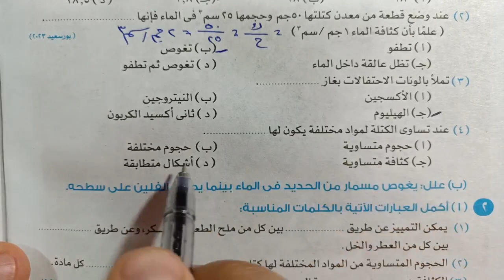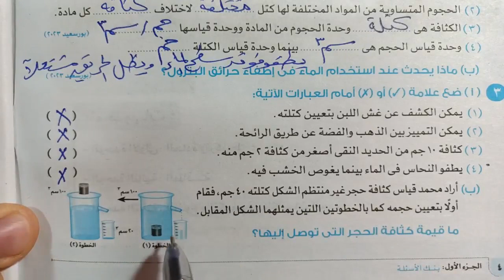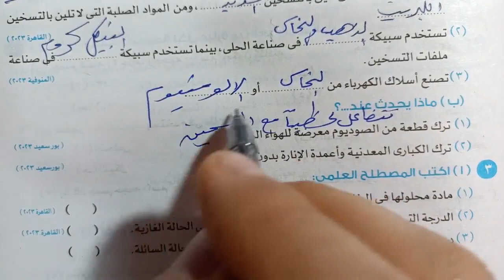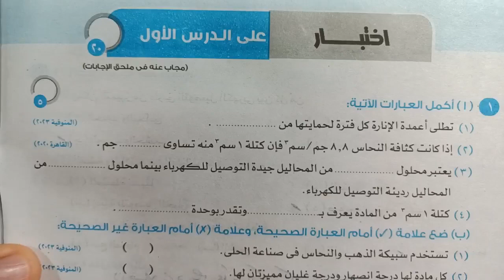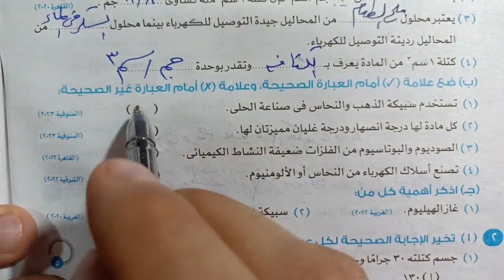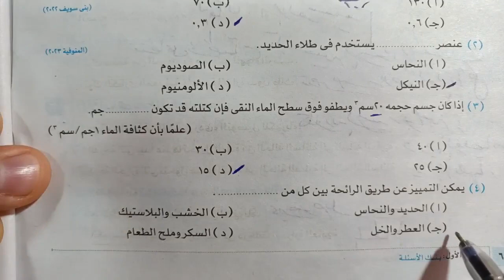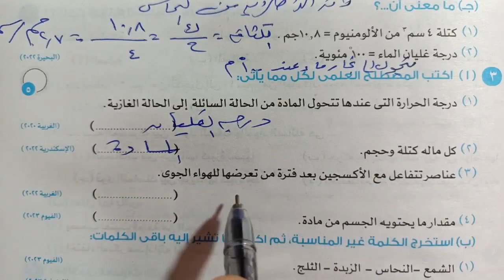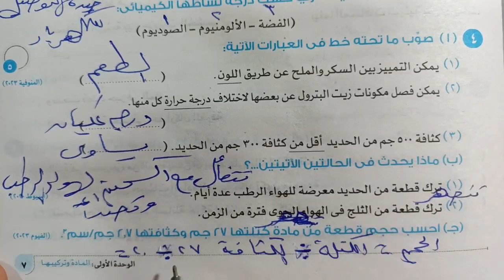علوم 1 إعدادي اختبار كراسة الأضواء المادة وخواصها الترم الاول 2024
حل وشرح اختبار كراسة كتاب الاضواء على الدرس الاول المادة وخواصها علوم الصف الاول الاعدادي الترم الاول شرح العلوم بطريقه سهله وبسيطه ومشوقة